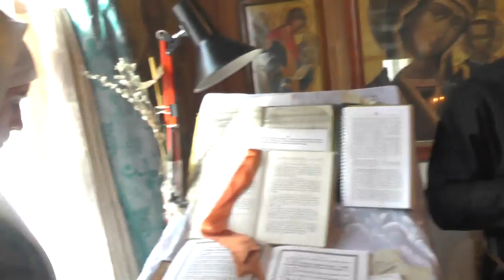Св.Иоанн Златоуст. Бытие. Поревнуем Иакову.